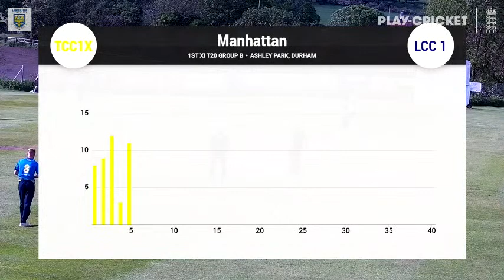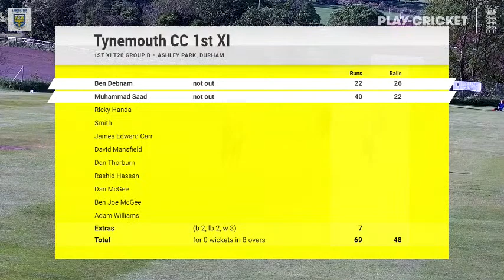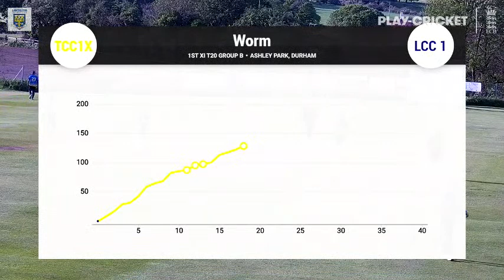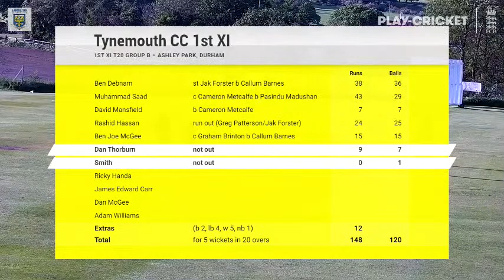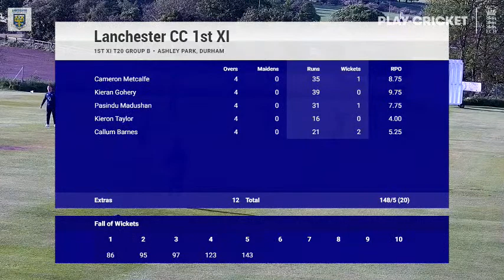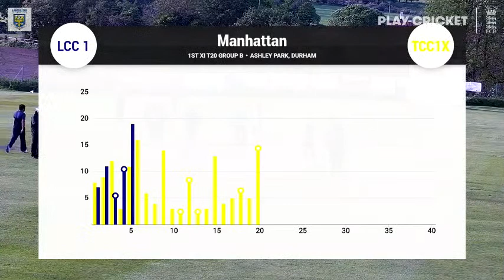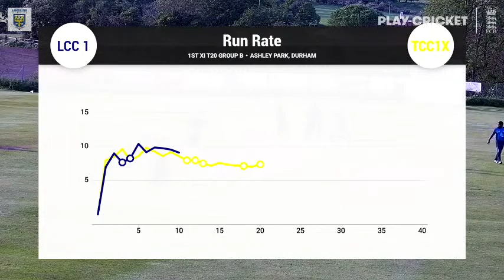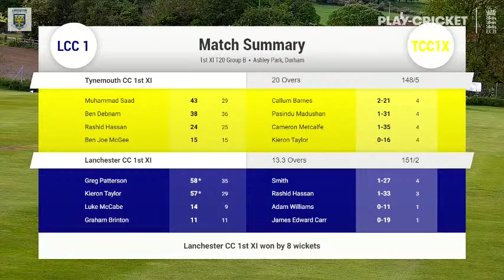Lanchester 1st XI vs Tynemouth 1st XI T20 League